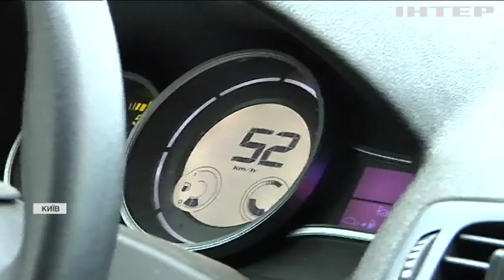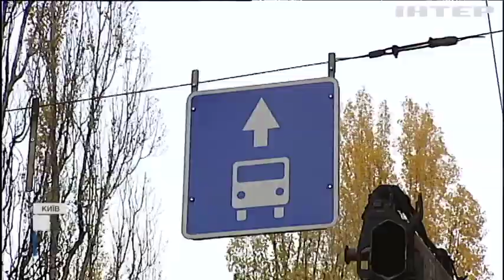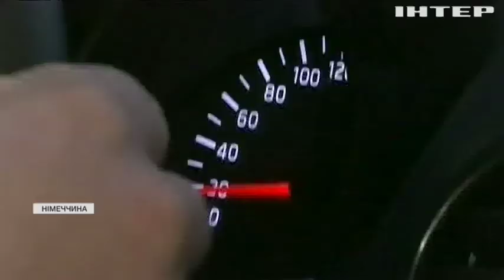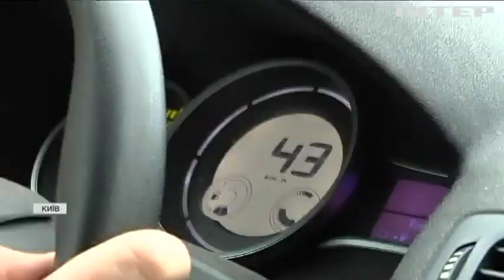Смертельні ДТП в Україні: як змінити статистику аварій на автошляхах